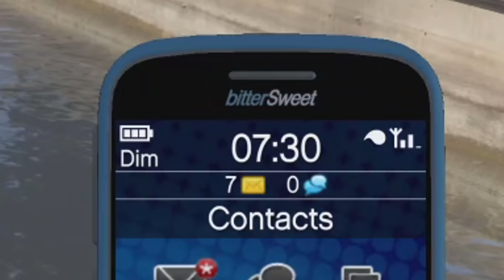SE RENDRE AU POLE NORD SUR GTA 5 (Secret)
Un périple incroyable attends notre bon Frank qui part a la découverte du Pôle Nord et éventuellement du Père Noël !
A voir jusqu'au bout et n'oublie pas le pouce bleu si tu as kiffé 👍

Mafiastunting ✔